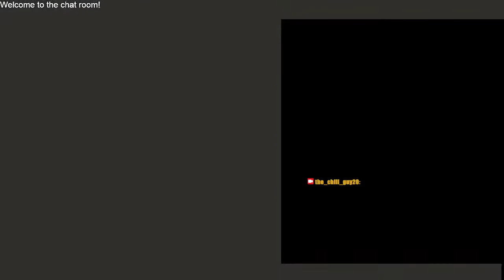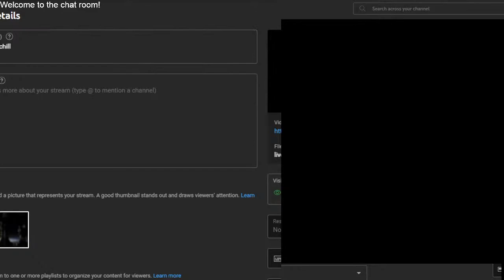Chess and chill